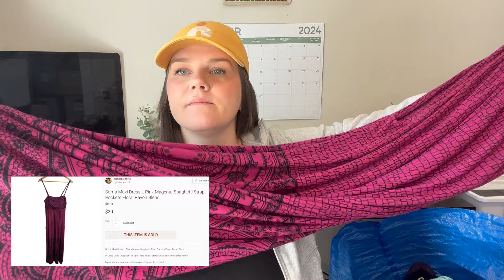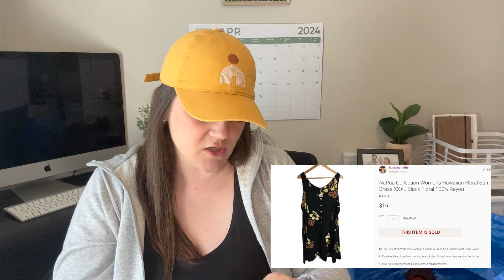Goodwill Outlet Reseller Haul! Quick Sellers!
Hi friends! I'm so excited to share my thrift finds with you!

Thank you for hanging out with me & happy thrifting!